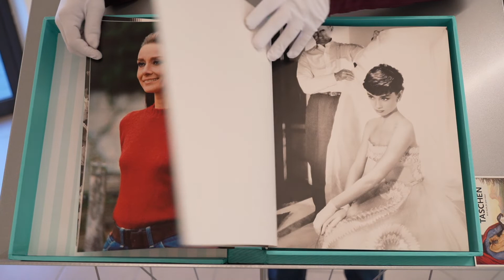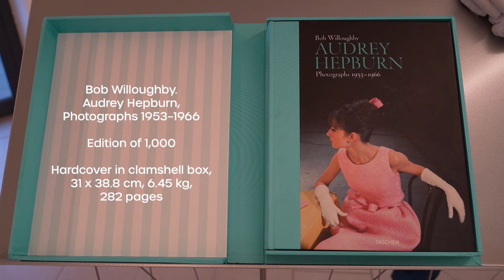Audrey Hepburn. Photographs 1953-1966. - Meraviglie in Taschen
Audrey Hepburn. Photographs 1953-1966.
di Bob Willoughby

"Le persone, ancora più delle cose, devono essere guarite, rinnovate, rianimate, rigenerate e riscattate; non buttate mai via nessuno." (Audrey Hepburn). Nella sua illustre carriera come fotografo delle star di Hollywood, Bob Willoughby realizzò scatti indimenticabili di Marilyn Monroe, Elizabeth Taylor e Jane Fonda, ma fu sempre chiaro riguardo a quale fosse il suo soggetto preferito: Audrey Kathleen Ruston, in seguito Edda van Heemstra Hepburn-Ruston, meglio conosciuta come Audrey Hepburn. Un mattino del 1953 Willoughby fu chiamato a fotografare la nuova attricetta appena arrivata a Hollywood. Si trattava dell'ennesimo incarico di routine per il ritrattista noto per aver portato alla perfezione la fotografia promozionale di attori e attrici, ma quando si trovò di fronte alla bellezza dell'attrice di origine belga ne fu rapito. "Prese la mia mano come... una principessa, e mi abbagliò con quel sorriso che Dio deve aver inventato per far sciogliere il cuore dei comuni mortali" ricordava. Mentre la carriera di Audrey Hepburn spiccava il volo, in seguito all'Oscar per "Vacanze romane", con cui aveva debuttato negli Stati Uniti, Willoughby divenne un amico fidato, che ne immortalava sia la vita privata sia quella lavorativa.
Meraviglie in Taschen: la piccola trasmissione in cui raccontiamo la grandezza di quei gran libri che sono i libri della casa editrice Taschen.

Per tutte le info su costi, modalità di visione e informazioni più dettagliate:

dove autori e librai ci raccontano in 60sec i loro libri preferiti, e se ti fa piacere, gioca con noi su TikTok!
Indovinelli, stroncature e manga ti aspettano!